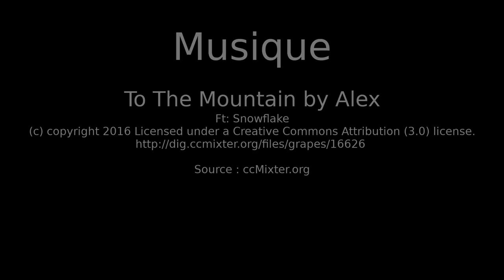Jamaïque 2018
visitez - Royal Decameron Cornwall en Jamaïque à Montego Bay en mars 2018

Montage vidéo de différentes scènes filmées au large de Doctor's Cave juste à gauche du Royal Decameron Cornwall à Montego Bay en Jamaïque